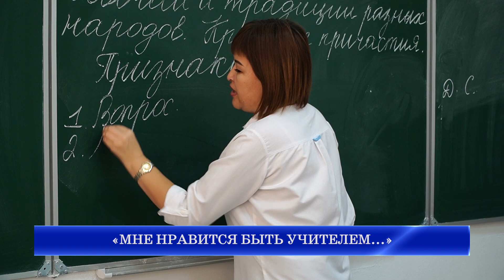«МНЕ НРАВИТСЯ БЫТЬ УЧИТЕЛЕМ...»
Быть учителем – это призвание. Это профессия, требующая внимания, сосредоточенности на передаче знаний подрастающему поколению – будущим взрослым, которые впоследствии будут применять эти знания в своей жизни. Любовь к этой профессии зарождается чаще всего в юном возрасте. И этому предшествуют чьи-то поступки, чье-то поведение, которыми хочется восхищаться. Мы встретились с педагогом, любящим свою работу и преданной ей. Эту встречу мы приурочили ко Дню Учителя.